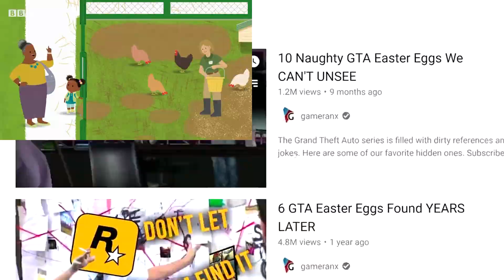(DSR Styled) Multisource - Sparta Remix (V17)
achived with multisorse

Challenge: Can you name them all ?